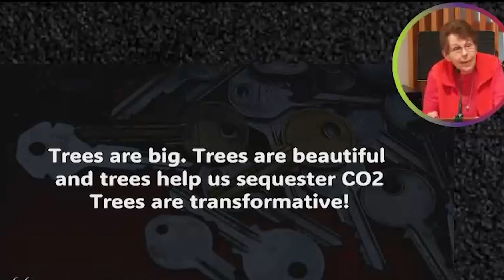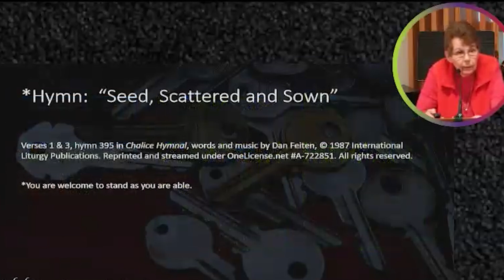Kairos Moment - Urban Forest Friends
Bee Newell talks about our urban forest friends.

No matter who you are or where you are in your journey, you are welcome here. Worship with us every Sunday at 10:00. The service is followed by a time of fellowship. Join us on site at 36600 Niles Blvd., Fremont, California - or - on Zoom (one-time registration